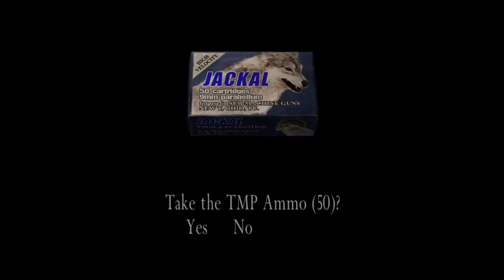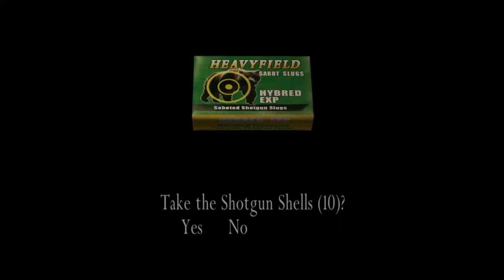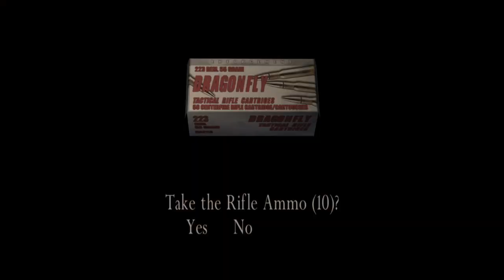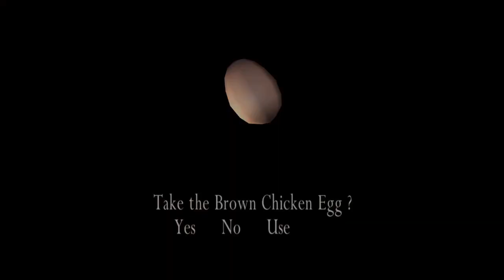Running from Ramon Statue and Shutting Ramon - Resident Evil 4 (2005) Ultimate HD Edition Part 19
Silent Night, Lonely Night. Just a silent gamer for fun. This is JGM ShadowGames and I'm playing Resident Evil 4 (2005) Ultimate HD Edition.